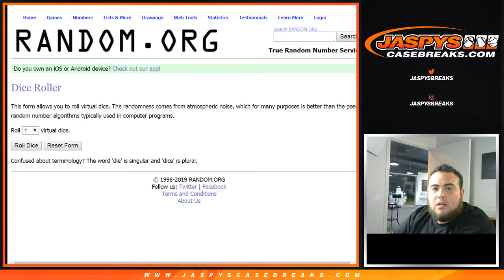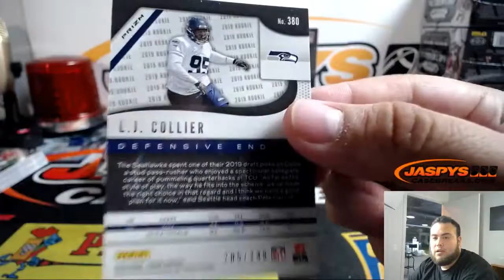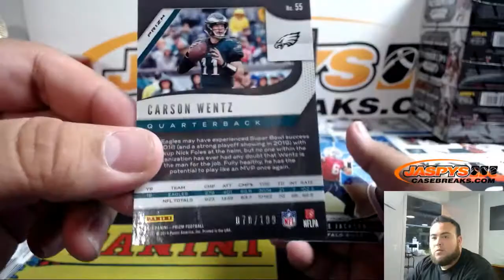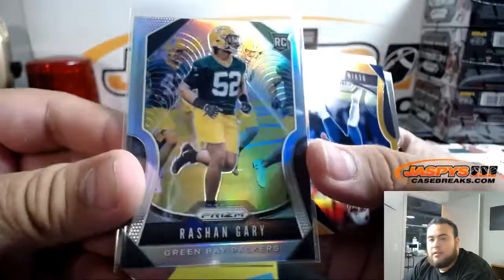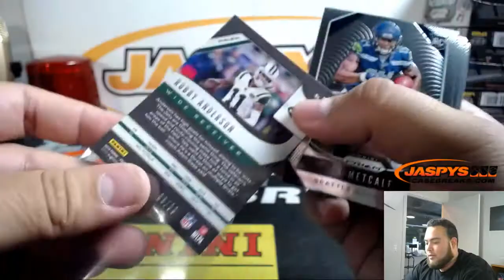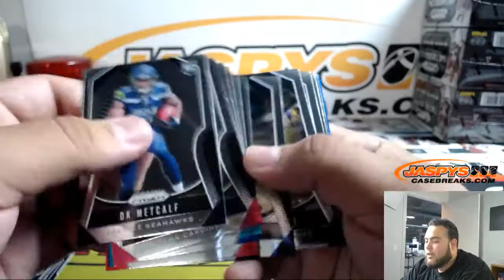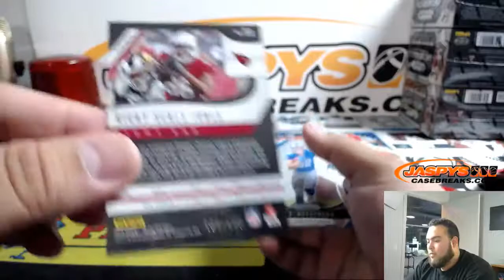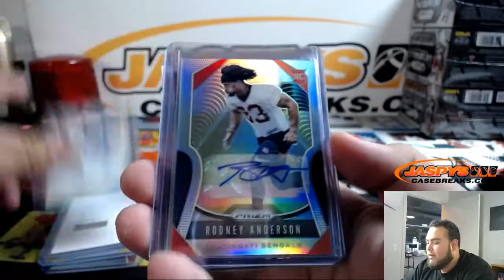11/7 - 2019 Panini Prizm Football 3-Box 1/4 Case Break #11 EBAY